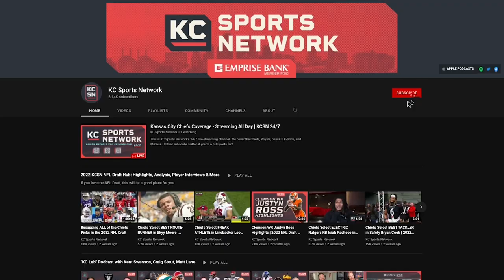Carter Stanley Talks Quarterback BATTLES, CAREER, and CURRENT Kansas Jayhawks Football Team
Kent Swanson and Scott Chasen sit down with former Kansas Jayhawks quarterback Carter Stanley to talk about his career, the quarterback competitions he went through, and what he thinks about the current Jayhawks football team.